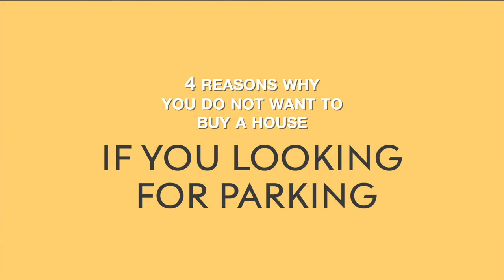| Bob's 4 Reasons Why You Don't want to Buy A House | Bob Menzies | REALTOR®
Bob your local realtor
Bob Menzies | REALTOR®
CENTURY 21 Connect Realty